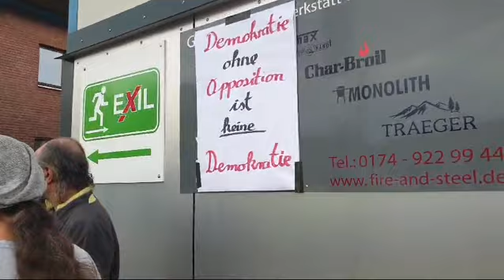3. Mai 2024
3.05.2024 - Gemeinsame Veranstaltung der Antifa, der AfD und der Partei dieBasis "Alle zusammen gegen den Faschismus".